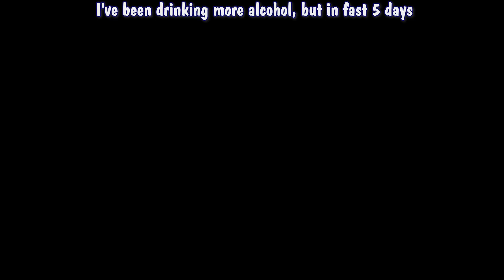Nightcore - People (Dj Goja) - [Lyrics]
• Dj Goja - People (lyrics)

🎤Lyrics:

I've been drinking more alcohol, but in fast 5 days
I walked in the room, eyes are red and I don't smoke banger
Cause you see people, people, people, people don't really know you
They don't really know you, they don't really know
I walked in the room, eyes are red
And I don't smoke banger, did you check on me?
They try to hold my hand
I say make you don't leave me ego
Oh, make you try to understand
Yeah, we cannot take for yet